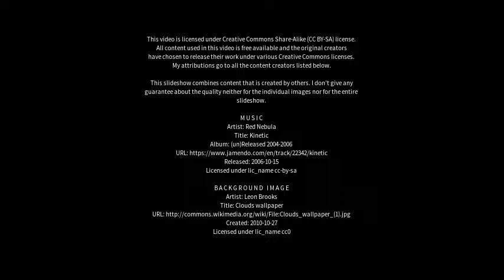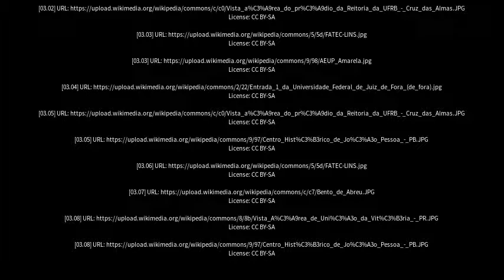Best places to visit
Best places to visit - Esperantinópolis (Brazil) Best places to visit - Slideshows from all over the world - City trips, nature pictures, etc.